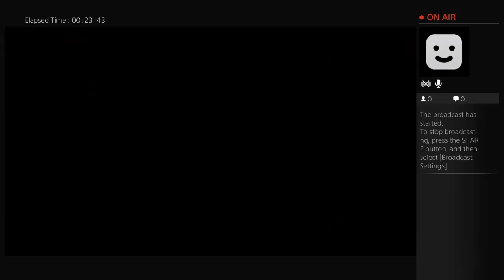Extreme NBA 2k16 lemon challenge w/ little brother